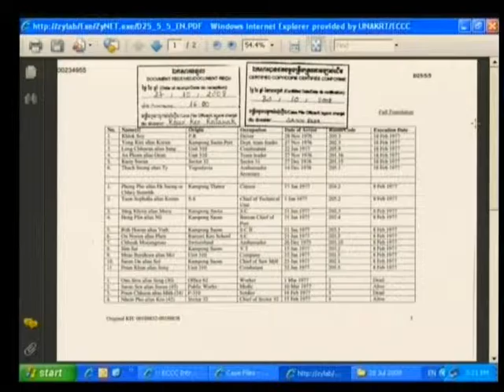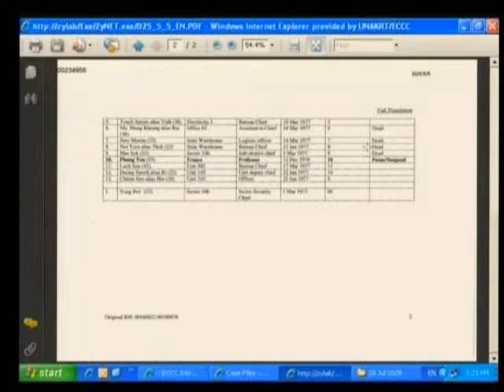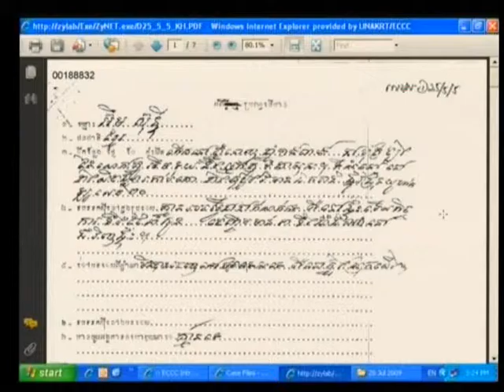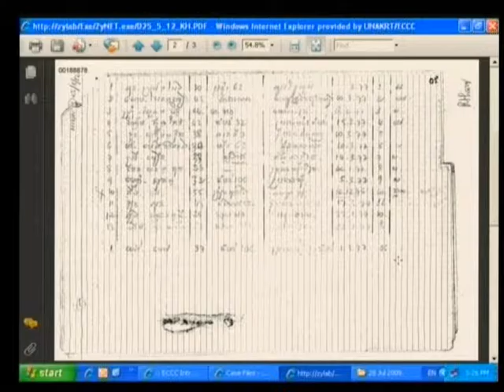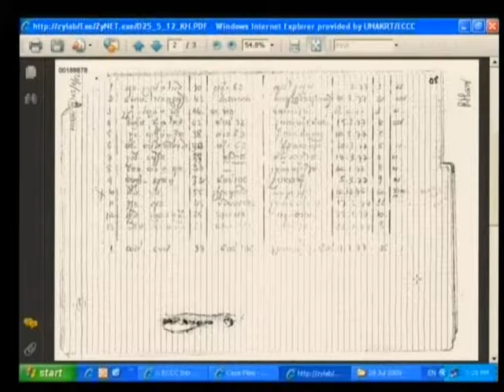Session 4 - 28 July 2009 - Case 001 - En/Fr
Questioning of Witness Sous Thy.